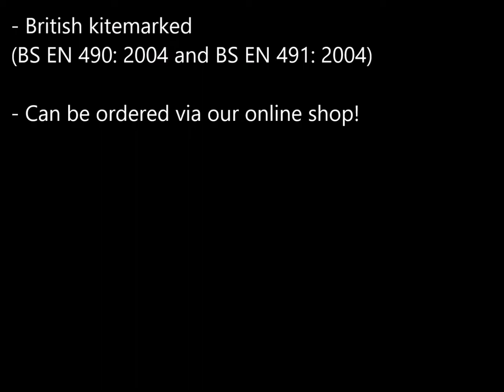Decorate your roof with a dragon finial! product slideshow FIN-BABYHR-SH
The half round baby dragon is a lovely roof dragon design. It is a detailed winged dragon based on a half round ridge tile. The style of the dragon is similar to the "ridge dragon finial" in the range which sits on a 45 degree angled tile. This dragon is scaled down to fit a half round tile but has a traditional style and will add a stunning feature to any roof.